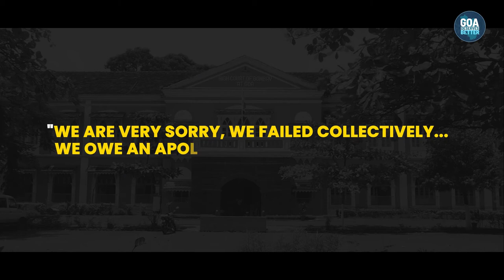Covid Mismanagement by Goa Govt.| Goa Deserves Better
During the second wave, Government’s vested interest in oxygen procurement caused 75 deaths in just 4 days in GMC. Instead of rolling up their sleeves and solving the problem, the Govt. resorted to blame games, thereby further worsening the situation.
Download the GoaDeservesBetter app today and join the revolution to make Goa, a better place.